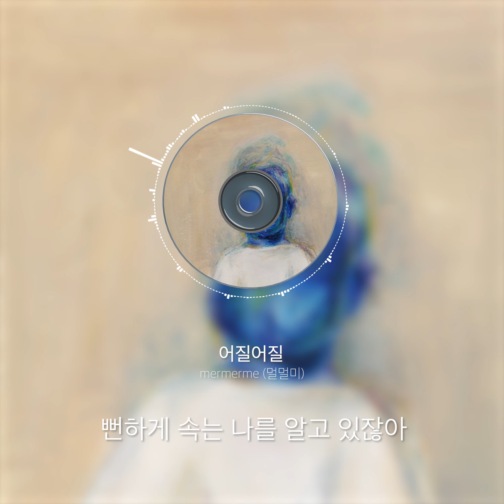mermerme (멀멀미) - 어질어질 (Official Audio)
내 밤을 기억한 댔던
그녀도 나를 잊었어

Lyrics | 가사
손에 잡히질 않았던 미룬 잠을 기억하고
미처 너의 밤을 잊어가던 그때
날 미워하는 모든 이의 평안함을 이루기엔
이상할 만큼 잠잠하던 내

이럴 줄 몰랐어
왜 아는 척 했어
그럴 줄 몰랐어
널 위한 척 했어
그러지 말래 쫌
그러지 말지 그랬어
내 뒤에 남은 기억들이 나를 위로해
그녀에 대한 기억들을 나는 뒤로해
그녀의 기억 속에서 난 매번 뒤로해
유치한 말을 토해내도 걘 날 귀엽댔지
내 친구인 앤 너가 그냥 그렇대
날 마주치기 전엔 너도 울었겠지
네 눈엔 내가 더 슬퍼 보였댔지만
미쳤다고 너를 보며 울었겠니

마지막이란 말, 뻔하지만
뻔하게 속는 나를 알고 있잖아
괜찮아질 거라는 거짓말
뒤에 숨어있던 내 모습만
후엔 괜찮아질 거라는 거짓말
바보같이 남아
알고있어 결국 너도 지나가
내 방의 거울은 나만
또렷하게 비추는 것만 같아
아무런 이유 없이 나누던 입맞춤처럼
아무 예고 없이 떠나가 빗맞은 건
어쩌면 돌이킬 필요없이 지나간 과거일뿐인가
괜히 눈물이 앞을 가려

mermerme - [요동은 요람으로부터]

요동은 요람으로부터

우리는 우리를 잃지 않기를.
너의 집이 되고 싶던 나의 욕망은 사랑의 열병으로,
별처럼 아득히 멀 때에도 비춰주겠다는 마음도 순애보도 한순간의 잡념이 되고 마는구나.
텅 빈 방에 나는 누구와 함께 이든 혼자인 듯 해. 나의 공황에 네가 발을 들이지 않길 바랐어.
잘못되었던 걸까? 혼란은 나의 아침을 깨워주었고, 환상은 밤에 잠을 밀어내 주었지.
너를 멀리에서 방관할 수 밖에 없었다. 늪에 빠진 사람은 역설적이게도 갈증을 느낄 수 밖에.
어지러움이 상수가 된 지금, 겨우 남은 사랑을 짜내어 담아 보내려 한다.
지금껏 나의 발자국은 덧없음일지라도. 이 모든 것이 반복될지라도

[Credit]
Album produced by mermerme
Track produced by Arcane, sk8miles, poltergeisy, Cold Melody, neverforever, KZA, pilotkid, saka ayumu, kiyoto
All track mixed&mastered by mermerme
Album art by PiNENiNE
presented by LVRSZ RECORDS, PLAM